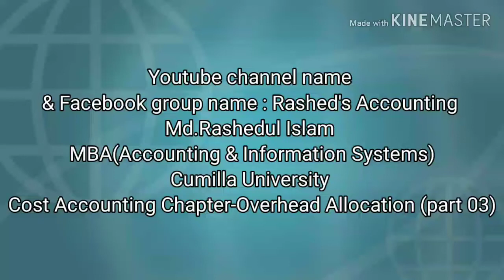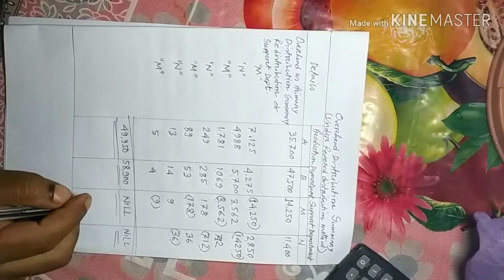Cost Accounting Chapter-Overhead Allocation (part 03)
& Facebook group name : Rashed's Accounting
Md.Rashedul Islam
MBA(Accounting & Information Systems)
Cumilla University